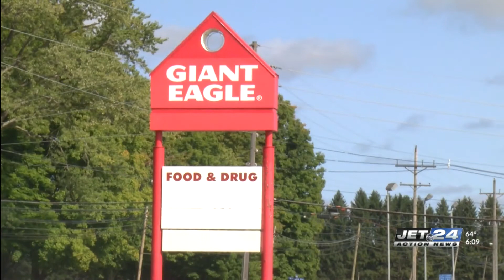Edinboro residents react to news of Giant Eagle closure